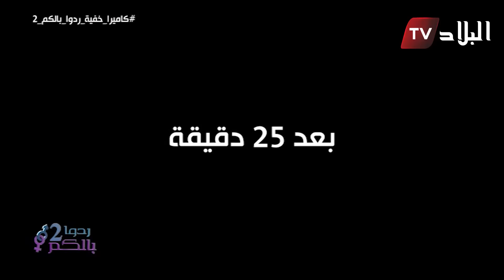حلقة مؤثرة جداً من الكاميرا الخفية "ردوا بالكم" .. وردة فعل قوية ومؤثرة من زوجة الحاج مصطفى